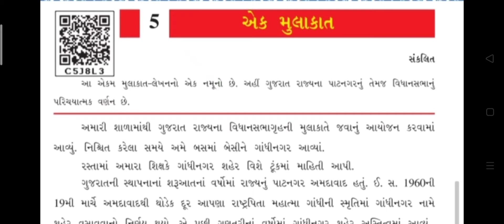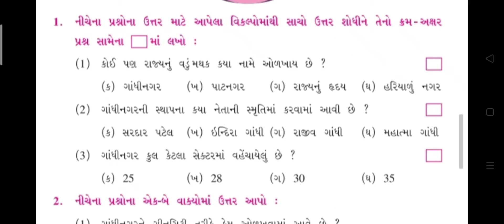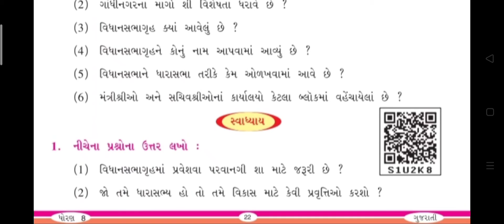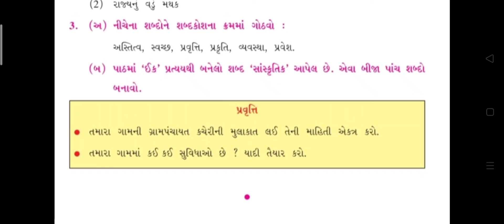STD - 8 / ગુજરાતી / 5. એક મુલાકાત / MAYUR SIR